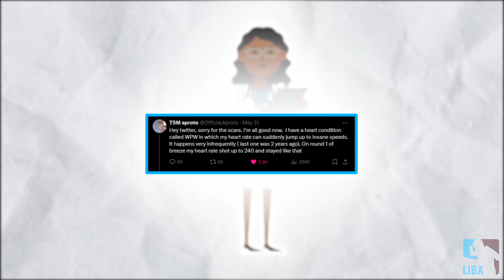VCL RECAP OF STAGE 2 WEEK 1!!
We are recapping stage 2 week 1 of the NA VCL. we will be going over the results and who shined the most during the match ups

Welcome back to the QORcast, where Ennis and Danny take a weekly dive into the world of competitive esports.